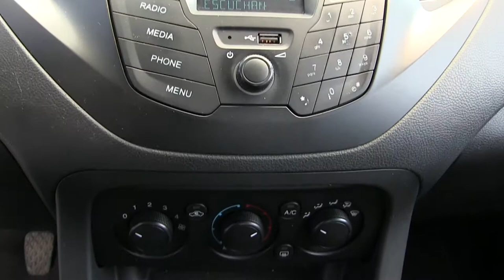Ford / Figo / 2017 - GA115285